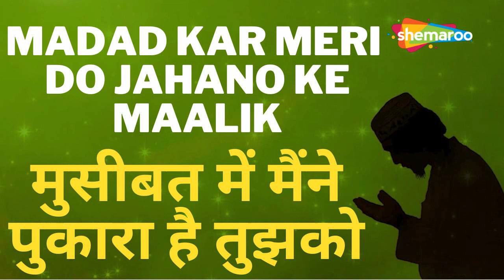MADAD KAR MERI DO JAHANO KE MAALIK MUSIBAT MEIN MAINE PUKARA HAI TUJHKO | EMOTIONAL NASHEED 2023